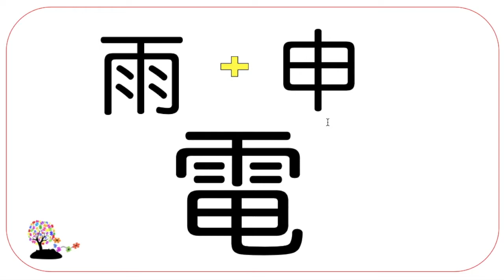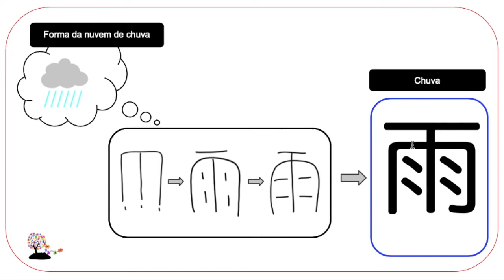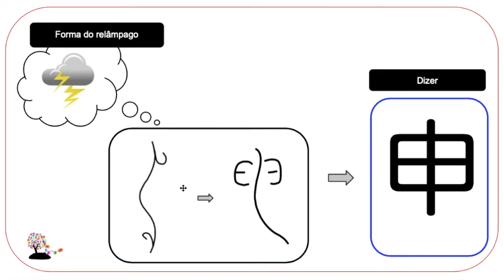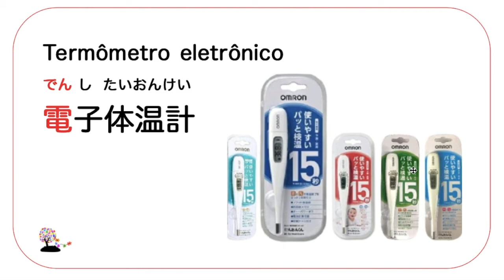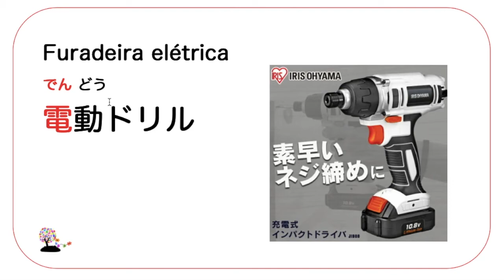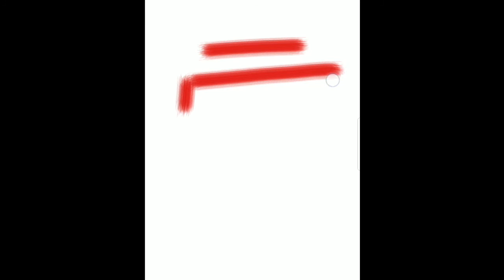Kanji de eletricidade (電): como escrever, de onde veio, onde encontrar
Na minha prática de estudo de kanji eu aprendi que apenas saber o significado do kanji sem conhecer a sua composição é um caminho muito fácil para esquecê-lo! Por isso, vale mais a pena dedicar um tempinho para saber como ele foi composto e fixá-lo de vez na memória!

Confira o artigo completo e vamos aprender juntos os kanjis japoneses!

Uma outra forma muito potente de memorização dos kanjis é aproveitar o contexto do cotidiano e observá-los nos produtos. Assim, além de aprender kanji, se traduz numa ótima oportunidade de facilitar a vida com os magníficos produtos japoneses.

Pratique agora mesmo! Veja a página dos produtos contidos no vídeo e treine o seu japonês!

Quantos kanjis reconhece na página do produto? Quantas palavras já consegue entender?
Aqui estão os links dos produtos que direcionam para a loja Rakuten, a maior loja online do Japão:

Compartilhe e curta este conteúdo. Vamos ajudar mais pessoas a compreenderem o idioma japonês!
Muito obrigada!

Referências:
漢字源；藤堂明保、松本昭、竹田晃、加納喜光ーGAKKEN;Tokyo, 2002
くもんの学習漢字辞典；和泉新 - Kumon Publishing; Tokyo, 2003
漢字の成立ち辞典；加納喜光 -東京堂出版；Tokyo, 2009